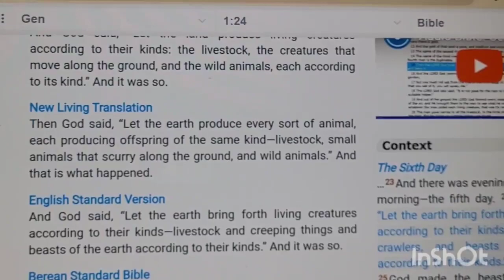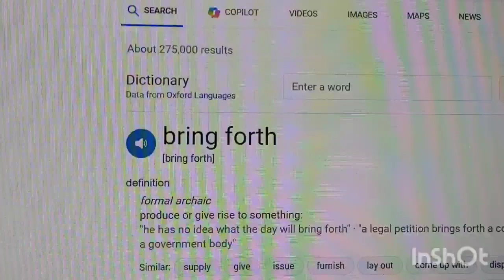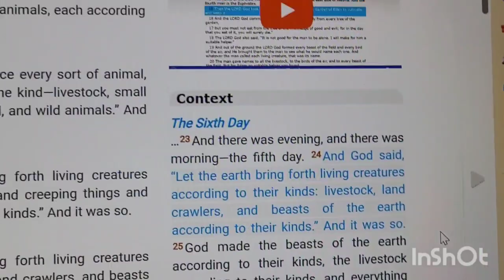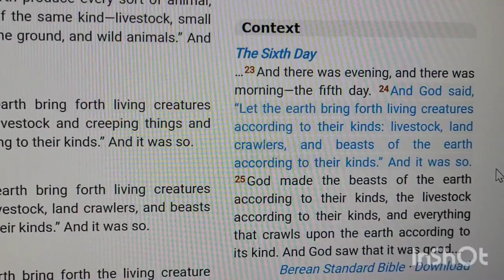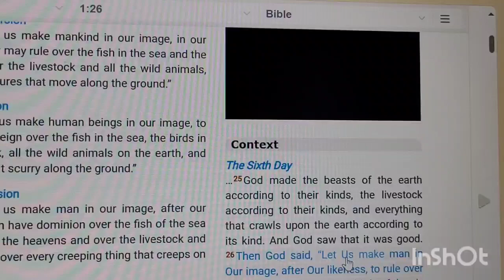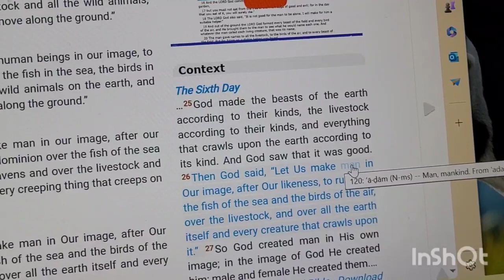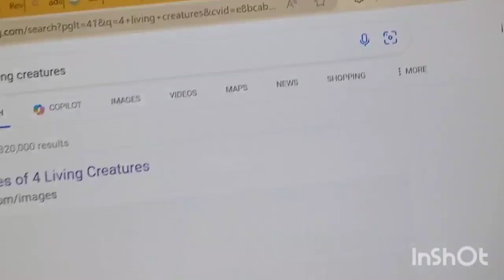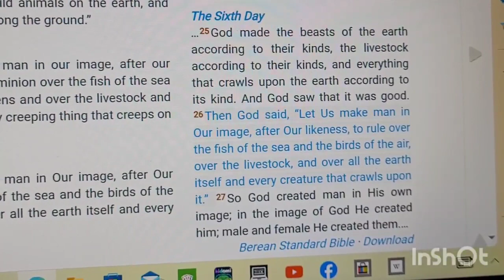the living creatures Part 1